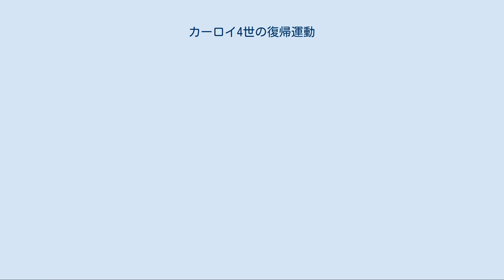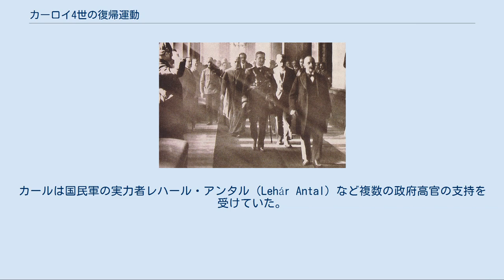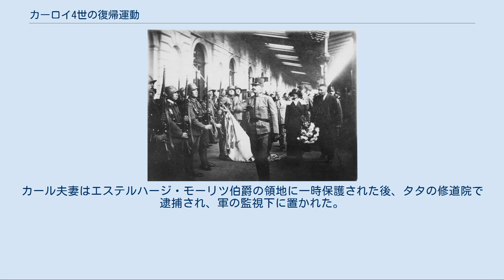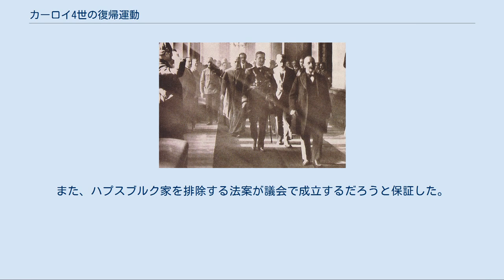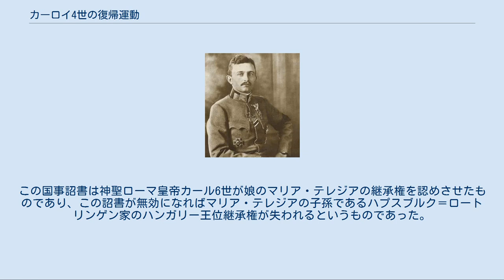カーロイ4世の復帰運動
カーロイ4世の復帰運動は、1921年にオーストリア＝ハンガリー帝国皇帝であったカーロイ4世が、ハンガリー王国国王に復帰しようとした一連の動き。
この運動は摂政ホルティ・ミクローシュによって退けられた。
 ハンガリー王国摂政に就任するホルティ（1920年3月1日） 1920年3月に成立したばかりのハンガリー王国は不安定であり、国王が誰になるかをめぐって動揺があった。
王国成立前に擁立されたオーストリア大公ヨーゼフ・アウグストはハプスブルク家の復活を怖れる周辺諸国によって辞退を余儀なくされた。
 このため、ハンガリー王国の成立に功があったホルティ・ミクローシュ海軍中将が摂政として王国の全権を握ることになった。
しかしオーストリア＝ハンガリー帝国皇帝カール1世が「ハンガリー王カーロイ4世」としてハンガリー王国に復帰し、オーストリア＝ハンガリー帝国を復活しようと狙っていた。
 カールの復位の試みは、フランスの密かな支援のもとに行われた。
フランス首相アリスティード・ブリアンはカールが政権を握ることに成功した際には彼の政府を承認し、支援すると約束した。
カールの辞退によって実現しなかったが、ブリアン首相はカールにフランス軍を自由に使うことさえ勧めた。
フランスは公式には王政復古に反対の立場を取っていたが、カールの復位に向けた動きの裏にはフランスの支援があったことが今日明らかとなっている。
 1921年3月26日、ホルティが休暇に出ている隙を狙ってカールはハンガリーのソンバトヘイに入った。
カールは国民軍の実力者レハール・アンタル（Lehár Antal）など複数の政府高官の支持を受けていた。
27日には王宮に入り、ホルティに対してオーストリアへの進撃を要求した。
しかしすでに内戦で疲弊したハンガリーにその力は無いと判断していたホルティは要求を拒否した。
両者の間での話し合いはつかず、3週間の猶予だけが決定された。
ホルティはこの猶予期間中に「カールがウィーンに進撃するか、スイスに戻るか」と判断していたが、カールは「オーストリア進撃に関係なく、ホルティが自分の復位に動く」と予想していた。
 しかし、ハプスブルク家の復活を嫌った周辺諸国は反発し、3月28日にチェコスロバキアとユーゴスラビアの使節は「カールの復位は両国との開戦理由になる」と警告した。
一方、ハンガリー議会でもホルティ支持とカールの逮捕を求める決議が満場一致で可決された。
すべての取引は公的に拒否され、カールは4月6日にスイスに戻らざるを得なかった。
 カールは復位を諦めず、列強やハンガリー国民が復位を支持すると考えていた。
しかしハンガリー国民の大半は冷淡であり、この間に支持する動きを見せなかった。
この騒動で疲れ切ったテレキ・パール（hu:Teleki Pál）首相は4月14日に辞職し、ベトレン・イシュトヴァーン（hu:Bethlen István）が首相に就任した。
ベトレンは今後10年にわたって首相を務めることになる。
 6月、ホルティとベトレンがカールの復位に動かないと、ハンガリー国内で王党派や正統主義者が大規模な政府攻撃を行った。
8月にはホルティとベトレンの政府、特に農相ナジャータド・サボー・イシュトヴァーン（hu:Nagyatádi Szabó István）が中心となって、正統主義者との話し合いが行われた。
その月のうちに政府はカールの復帰のための準備を開始した。
この月の終わりにハンガリーの大臣はフランスの外務省に「カールの復帰を求める世論が高まり、復辟はやむを得ない」と告げている。
 ハンガリー国王カールとハンガリー王妃ツィタ（1921年10月21日） 10月21日、ベトレン首相は正統主義者との話し合いで「王政復古は権利として認められ、必要とされている」と述べた。
これを受けてカールは「国事不関与声明は脅迫されて行ったもので、無効である。（中略）今は列強との復帰交渉を始める『絶好の機会』である」と宣言した。
ただし、彼は武力による復帰には反対していた。
10月23日にはブルゲンラント州の帰属を決める国民投票が行われる予定であり、王政派はこの際に混乱が起きると判断していた。
王政派は混乱に乗じて政権を掌握するべきとカールにメッセージを送っており、22日にカールとその妻ツィタはハンガリー国内に入った。
この際にもカールにはフランス首相ブリアンからの非公...